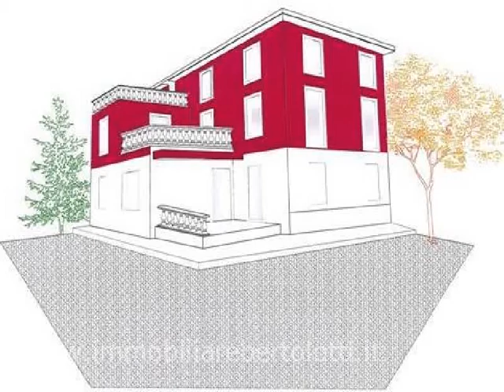PC52 - Porzione di casa in Vendita a Parma (PR)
Splendida porzione di trifamigliare a pochi minuti dal centro

Bertolotti Immobiliare di Luca Bertolotti
Piazza Europa, 4
43044 Collecchio ( PR)